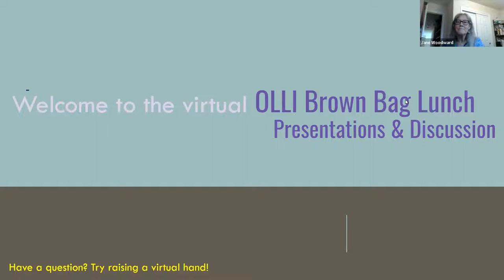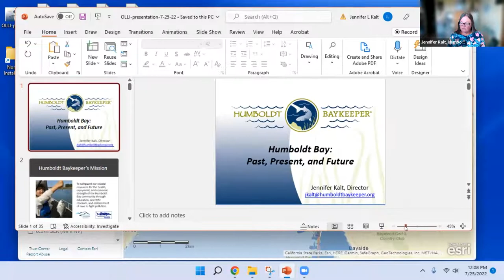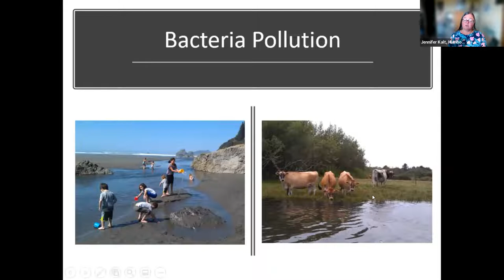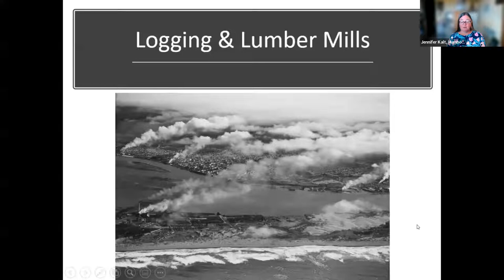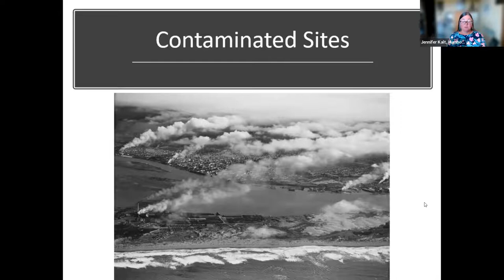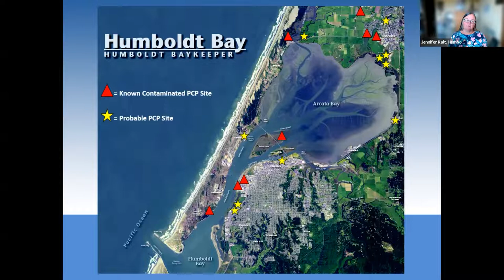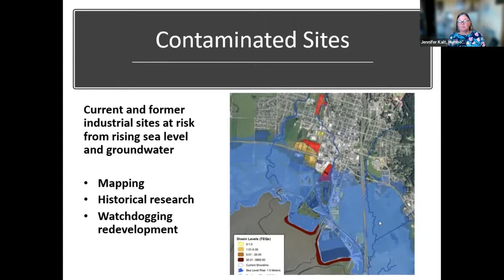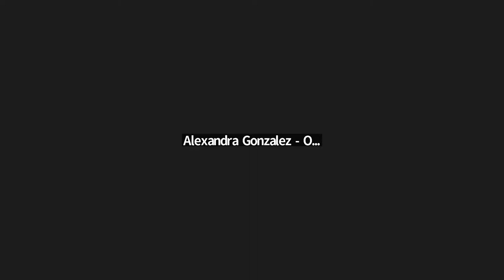OLLI Brown Bag Lunch Presentation - 7/25/22: Protecting Humboldt Bay: Past, Present, & Future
With Jennifer Kalt, Director, Humboldt Baykeeper: The health of Humboldt Bay relies on how we address issues like sea level rise, industrial contamination, and development proposals. Clean water and thriving habitats are critical to fisheries, wildlife, human health, and our economy. Jennifer Kalt will provide an overview of Humboldt Baykeeper’s work, with plenty of time for discussion.

Jennifer Kalt is the director of Humboldt Baykeeper, a non-profit organization that works to protect Humboldt Bay's water quality and habitat for human health as well as wildlife. From 2001 to 2010, Kalt worked on behalf of California Indian Basketweavers to protect native plants and drinking water supplies from forestry herbicides, which combined her passion for conservation with environmental justice issues. She is also a member of the Humboldt Sea Level Rise Initiative and is a lecturer in the Department of Environmental Science & Management at Cal Poly Humboldt.

Humboldt Baykeeper was launched in 2004 to safeguard our coastal resources for the health, enjoyment, and economic strength of the Humboldt Bay community through education, scientific research, and enforcement of laws to fight pollution.